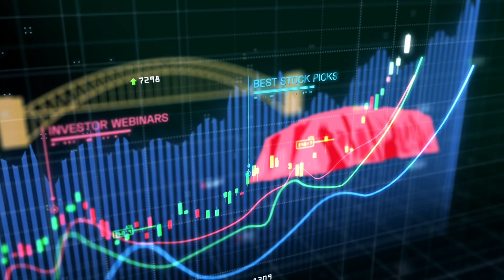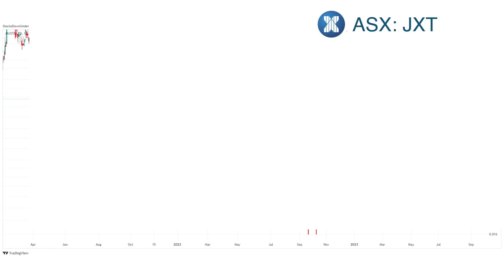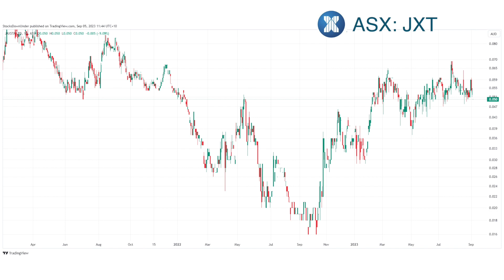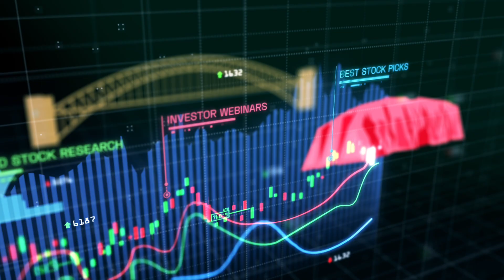Interview with Jaxsta (ASX:JXT) CEO Josh Simons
We spoke with the new CEO of Jaxsta (ASX: JXT), Josh Simons, about the commercial potential of the company's core music credits database, the huge upside from vinyl.com and Josh's own creation, Vampr, a 'linkedin for creatives' which has been acquired by Jaxsta. The financial backing of Wisetech founder Richard White is a big help for Jaxsta, which has big plans to grow.